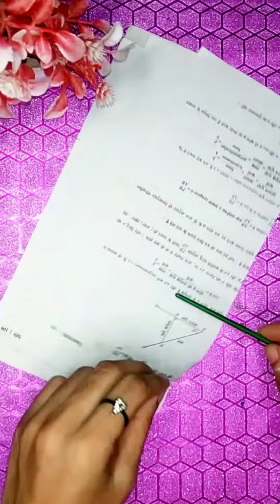Newspaper cycle ( waste material craft simple and easy 💖